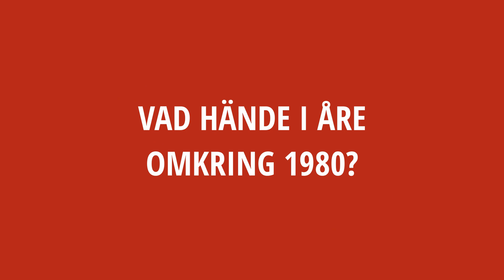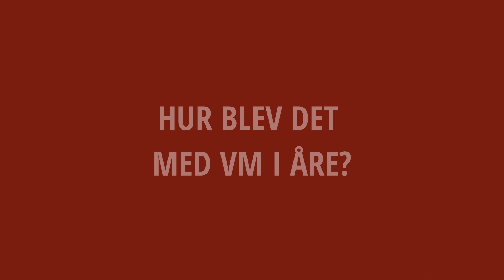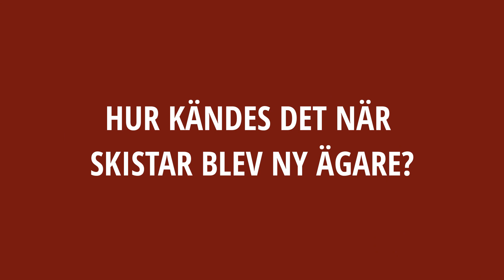Intervju med Nalle Hansson om Åres historia - SkiStar 45 år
Nalle Hansson är född och uppväxt i Åre och arbetade hos oss från 1999 och i många år – lyssna på hans öppen hjärtliga intervju om kära Åre!